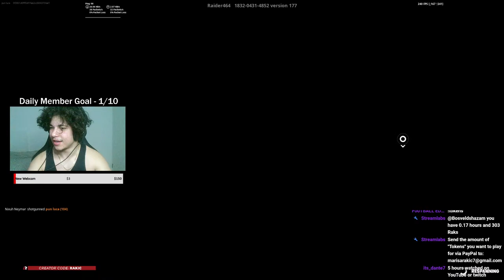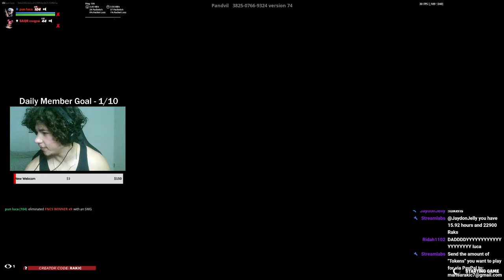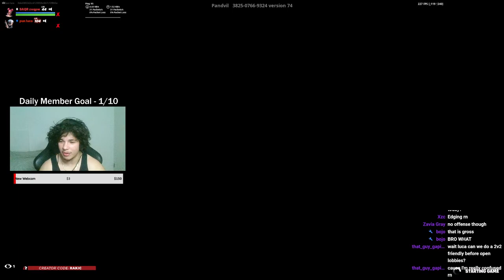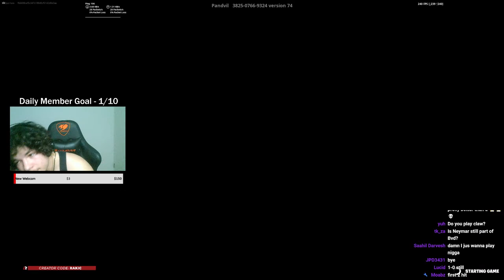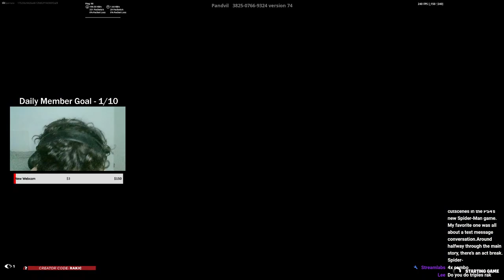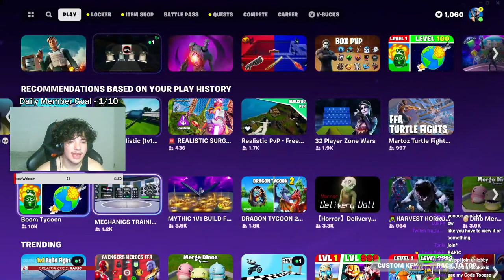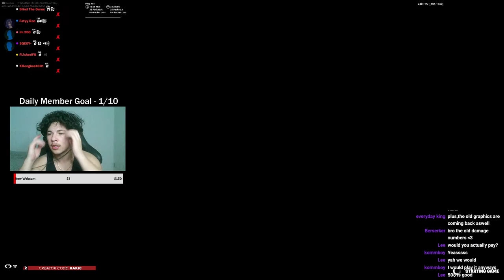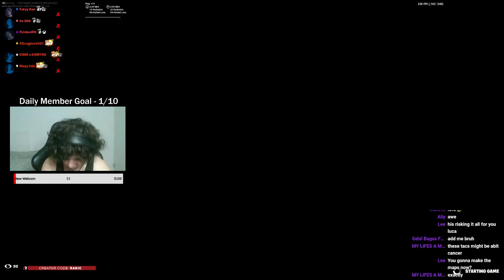VIEWER GAMES playing Zone Wars ad !discord !newvid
►Use Code "Rakic" In The ITEM SHOP (EpicPartner)